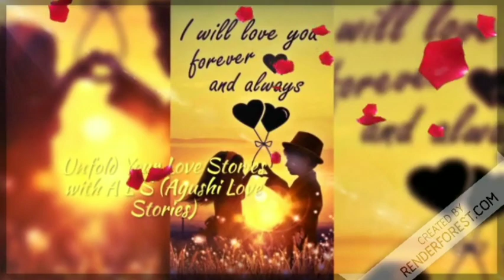tabdeeli part 32